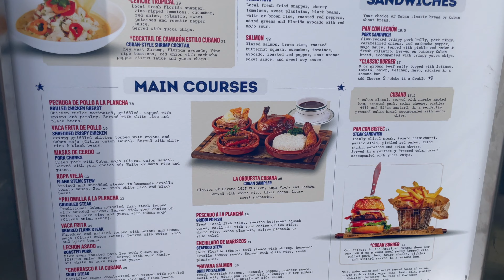CUBAN FOOD on Lincoln Road in Miami Florida | What to EAT in Miami | Miami BEST FOOD | For FoodLover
🥘 Foodies will love the diverse culinary options available on Lincoln Road, ranging from casual cafes to high-end restaurants.
🥘 Whether you're in the mood for a quick bite or a gourmet meal, you're sure to find something that suits your taste buds.
🥘 Lincoln Road is also known for its authentic Cuban cuisine, including traditional dishes such as ropa vieja and empanadas.